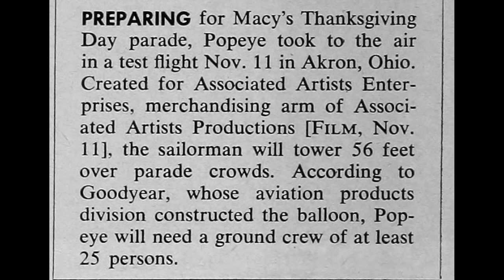POPEYE THE SAILOR SOAKS THE CROWD DURING THE THANKSGIVING DAY PARADE ON NOVEMBER 28th 1957